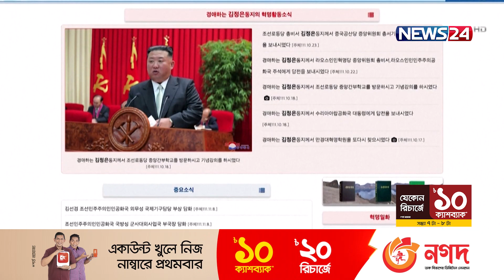রাশিয়ার সাথে অ.স্ত্র লেনদেন করছে উত্তর কোরিয়া? | UKR N.Korea | News24